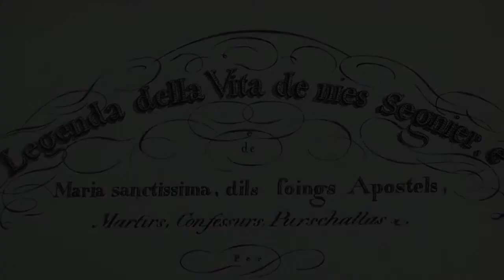26. Sogn Gion e sogn Paul, frars marters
Ils 26 da zercladur